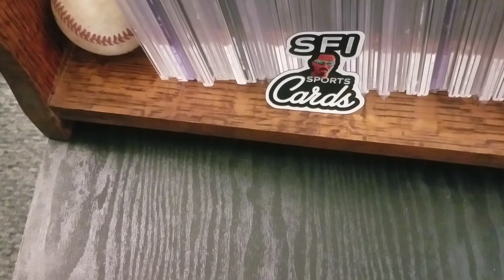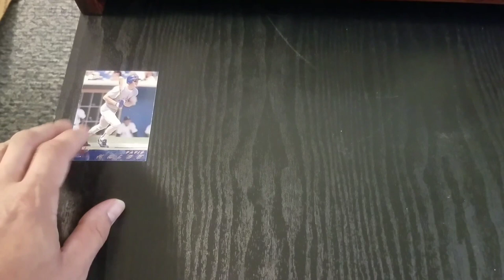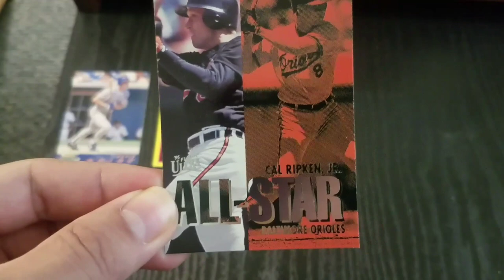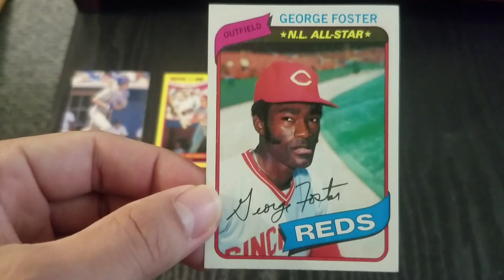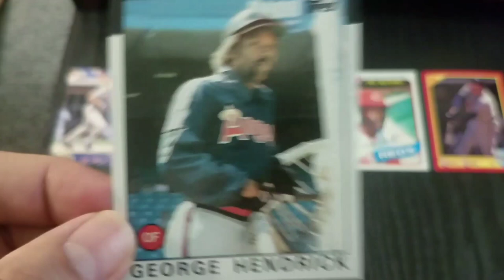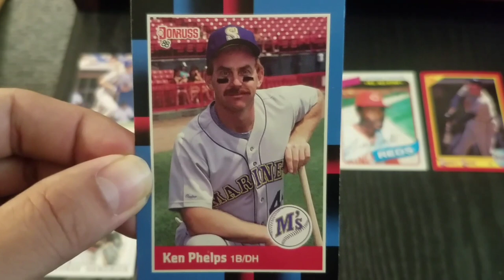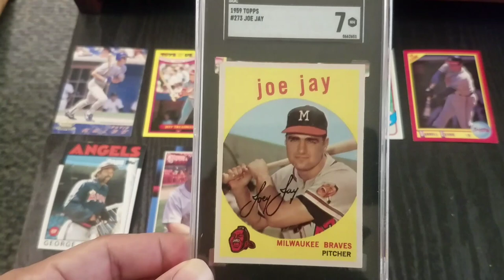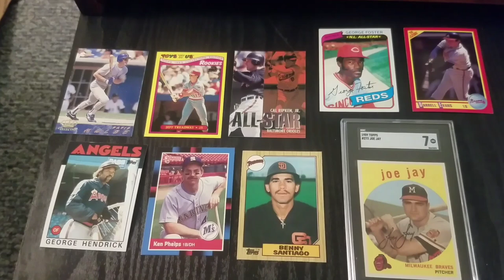The Saturday Morning Starting Lineup! ⚾️Let's Build A Lineup⚾️ Ep. 103